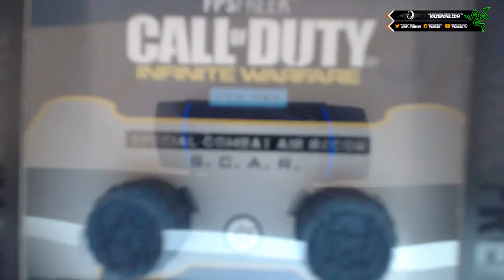SFIDA SU TWITCH & GIVEAWAY KF INFINITE WARFARE